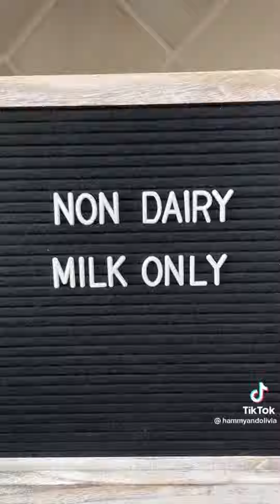Hammy and Olivia #7